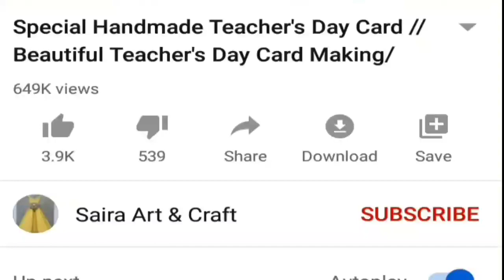Best DIY Friendship Day Gift Ideas | Friendship Day Gifts | Friendship Day Gifts 2023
In this video i am showing how best diy gift ideas for friendship day which you can make easily.In fact these gift ideas will bring smile on your friend's face. These gift ideas include some very easy cards and handmade gifts. Hope you enjoy these gift ideas. If you liked these friendship day gifts then give us your feedback in comments. Thanks!

Creative Commons — Attribution 3.0 Unported — CC BY 3.0 Free Download / Stream Music promoted by Audio Library   ￼ • Sora – Roa (No Co...   🎵 Track Info: Title: Sora by Roa Genre and Mood: Dance & Electronic + Happy